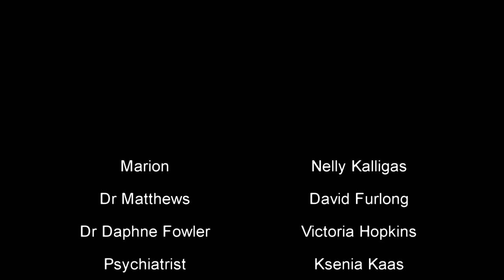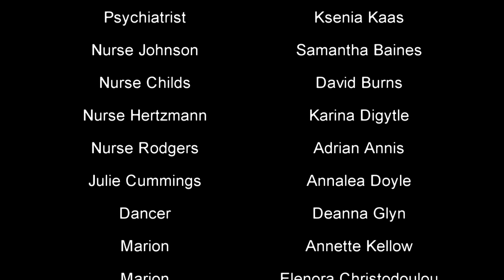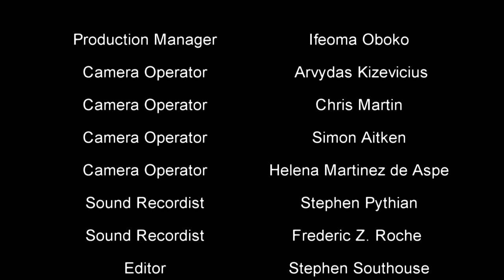Zelica Films - Demons and Doors - a psychological horror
Marion in an institution after commiting a murder uses her mind as a form of escape...